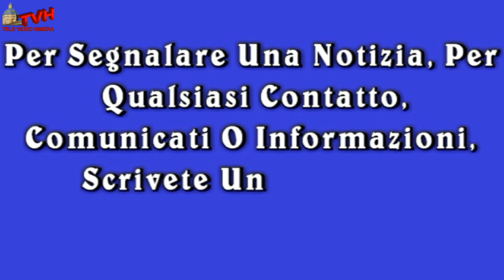Trabia: Progetto Turismed, i pescatori avranno le barche in regola per la pesca turismo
Sono cinque i pescatori di Trabia e San Nicola L’Arena che potranno far salire i turisti nelle loro barche. Le imbarcazioni infatti, oltre ad avere in regola tutte le autorizzazioni per la pesca, potranno far salire i turisti per dei brevi viaggi lunga la costa, sviluppando così una nuova forma di guadagno nei mesi estivi ed incrementando il turismo nel borgo marinaro di Trabia e San Nicola L’Arena. Questo è stato possibile grazie al progetto Tourismed dove proprio il Comune di Trabia è capofila del progetto internazionale di turismo sostenibile basato sulla pesca. Il progetto, oltre ad avere coinvolto i pescatori locali, vanta della partecipazione di gruppi di pescatori di cinque Paesi del Mediterraneo. Diciassette i membri che sono stati in visita a Trabia lo scorso 13 Maggio.